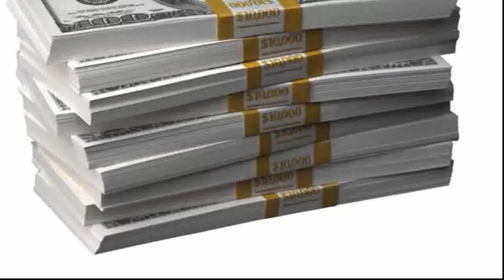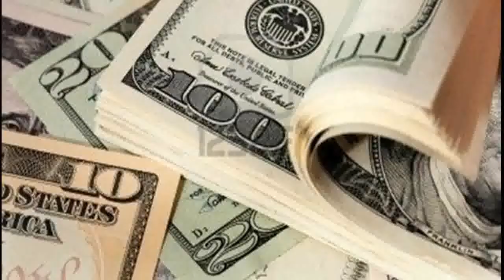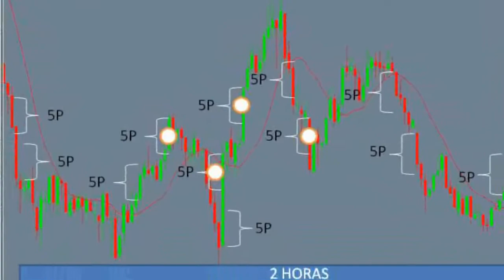Aprender "QUE ES FOREX" EN 10 VIDEO - El Secreto de Forex "que es" 5 FREE Download Book HD Forex TV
Descubre en este Video lo "QUE ES FOREX" de la mano del Impresionante Trader que consiguio $ 826,000 dolar de Rendimiento Diario en Forex en 8 Pip! IMPRESIONANTE METATRADER! Aprende que hacer para ganar dinero en internet con trading en el par euro dolar, ve en HD Webcam TV las operaciones en vivo y aprende a ganar tu tambien miles de dolares al dia en el mercado en el par euro dolar o yen (Operacion 2 Episode 5 Parte 2)
Curso de las Reglas de los Pips de Forex en HD Video en mi TV Youtube. Descubre y Aprende Que es Forex y como invertir y ganar dinero!

En el video, el Trader analiza moneda al vivo en la Webcam. Y en esta parte del Curso de Forex, te enseña el Gran Secreto del Apalancamiento con capitalizacion en que es Forex.

Mail hotmail:
google email

It is the Season 2, Episode 5, Part FULL HD Webcam Video! Como NUNCA Viste en la TV on air, un Rendimiento EXPECTACULAR!

En mi web tu tambien puedes download un FREE New Book de "QUE ES FOREX" y watch mas youtube HD Video online en Internet! Y download free big program Forex para tu PC! Descubre el real super Power del Forex vs la Bolsa en español en mi website!

Dr. Losanger Jose Arenas Li - FOREX MT4 INDICATOR
01 Septiembre 2011